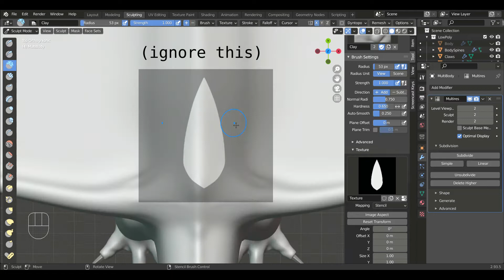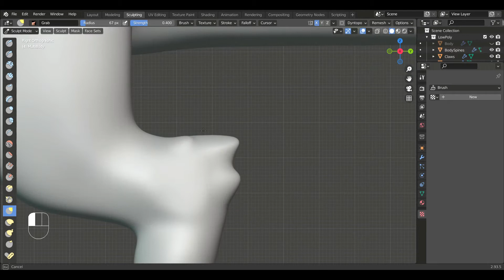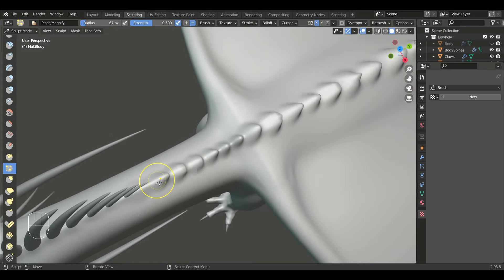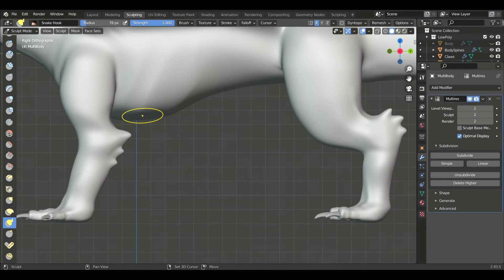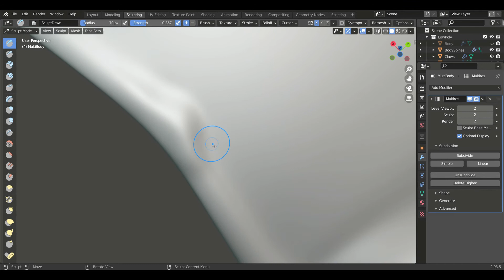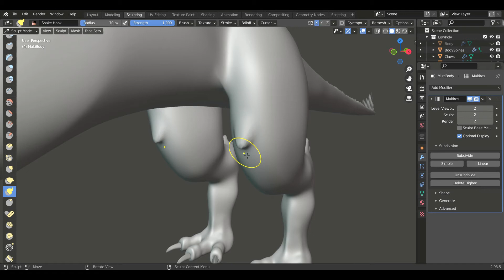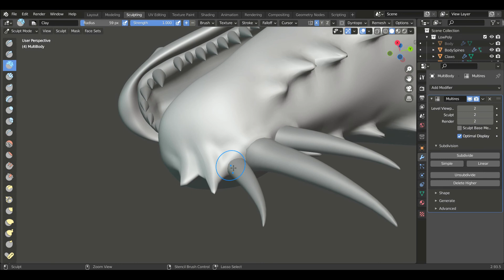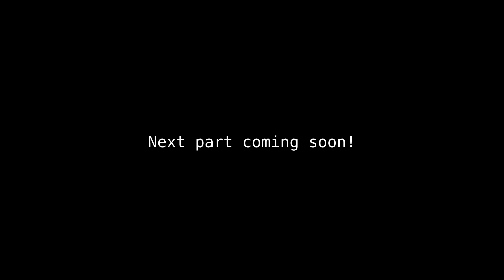Blender Tutorial | Dragon Sculpting Part 2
Part 2 of sculpting Borealis.

00:00 intro
00:05 subdividing the mesh again
00:25 adding a stencil
01:47 refining and adding spikes
05:00 neck/back/tail spikes
10:45 small details
13:57 foot wrinkles
16:00 minor wing details
16:50 wing hand details
18:10 chest spikes
20:04 more leg spikes
21:00 refining small details and head spikes
27:35 cheek spikes